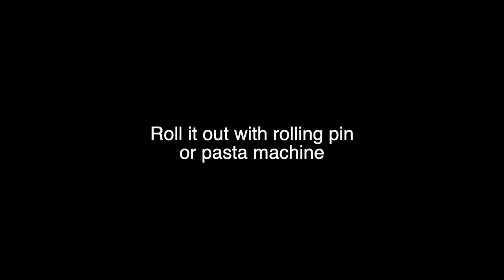How to cut fondant with a cookie cutter - Cake Decorating Skills for beginners - Techniques cut out